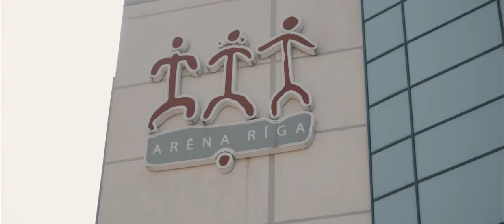Programmas "Latvijas skolas soma" atklāšana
2018. gada 6. septembrī ar īpašu pasākumu Arēnā Rīga skolēni no visiem 119 Latvijas novadiem tikās Rīgā, atklājot Latvijas valsts simtgades lielāko projektu - programmu „Latvijas skolas soma”.

VIDEO: Colortime / Luka Reputation Management / Kultūras ministrijas Latvijas valsts simtgades birojs